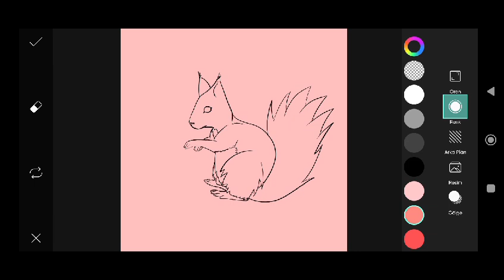Trending HDR video | A Screen Of Pure Pink sdc editing cc | Background | Bp Backdrop A380F #333